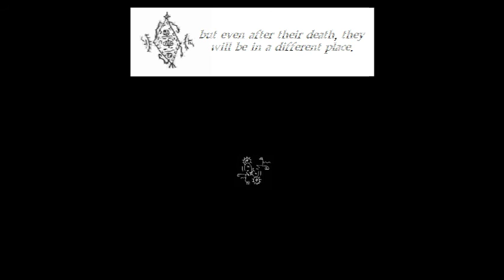Outer Darkness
inspiration by thecatamites